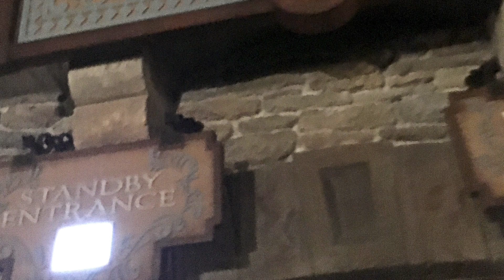EPCOT® IllumiNations VIP Dessert Party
EPCOT® IllumiNations VIP Dessert Party hosted by Walt Disney World® for Type-A Parent Conference VIP attendees. October 26, 2016

Take a look at the magical evening presented to us by Walt Disney World including private seating & desserts during the IlluminNations show plus private rides on the brand new Frozen Ever After and reimagined Soarin'.